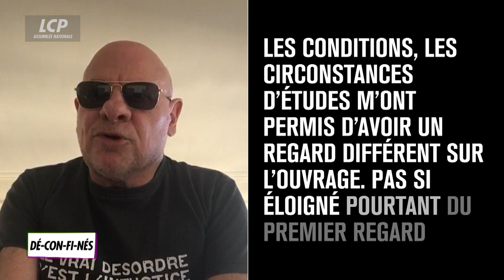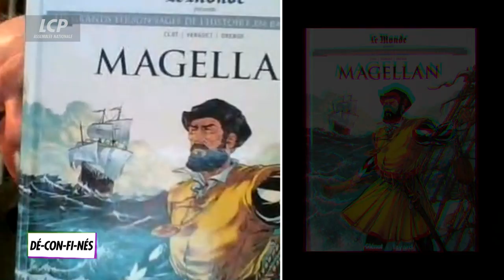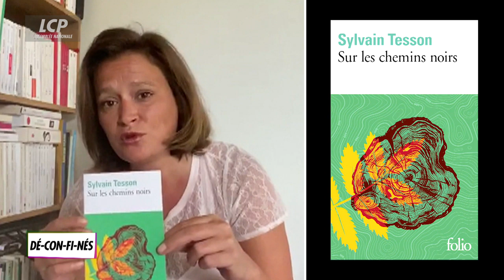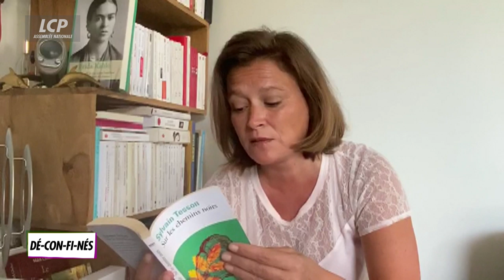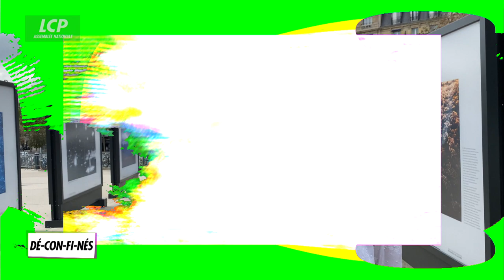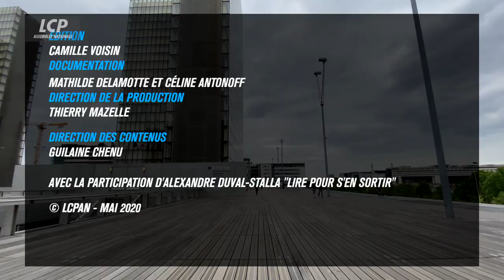DE-CON-FI-NES ! Lire pour s’en sortir #6 | LCP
Rappeurs, comédien, avocat, députés, ancien dirigeant, philosophe, chef cuisinier, sportif, journaliste. Chacun dans son domaine apporte son témoignage pour rompre l'isolement durant le confinement et maintenir le lien.

AU PROGRAMME CE VENDREDI 8 MAI :
Témoignages... Fanny BOUCHARD, directrice de l'établissement pour mineurs de Marseille - La Valentine, Marc ZLAYJI, éducateur de la Protection judiciaire de la jeunesse à l'EPM de Marseille - La Valentine, Stéphane DE GROODT, comédien,
Première lecture... Laurence VICHNIEVSKY, députée MoDem du Puy-de-Dôme, vice-présidente de la commission des Lois à l'Assemblée nationale,
Deuxième Lecture... Olivia GRÉGOIRE, députée LaREM de Paris,
Paroles de l'ombre... Bernie BONVOISIN, chanteur du groupe Trust - pour la lecture de textes écrits par des détenus,
La grande voix... Jean-Pierre ROSENCZVEIG, ancien président du tribunal pour enfants de Bobigny,
Le cours de sport de... Arnaud ASSOUMANI, champion paralympique de saut en longueur,
Le Live... DINOS, rappeur,
L'Archive... 1974, Johnny HALLYDAY, en concert à la prison de Bochuz (Suisse),
Le guide cuisine de... Michel PORTOS, chef cuisinier,
Le droit de visite... Sylvie NORDHEIM, comédienne, dramaturge, auteure,
Le mot de la fin... Bernard STIEGLER, philosophe, directeur de l'Institut de recherche et d'innovation, ancien détenu.